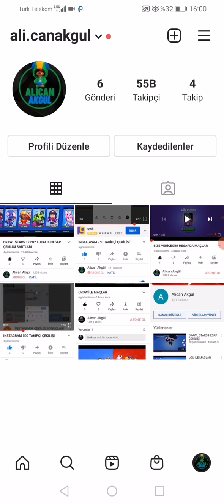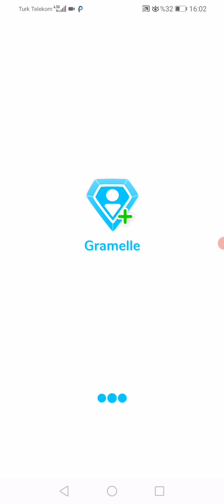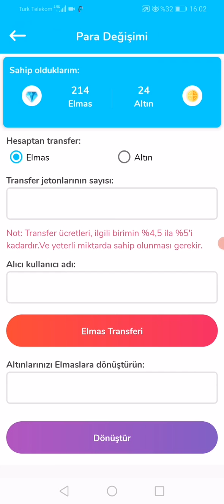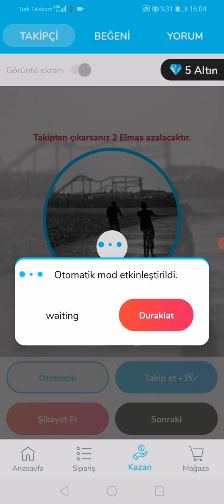GRAMELLE EFSANE YENİLİKLER